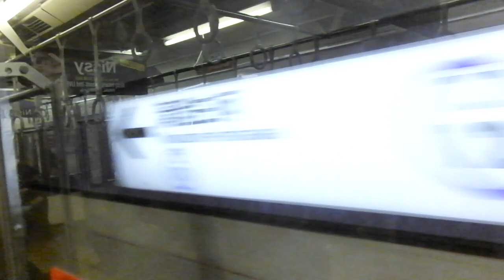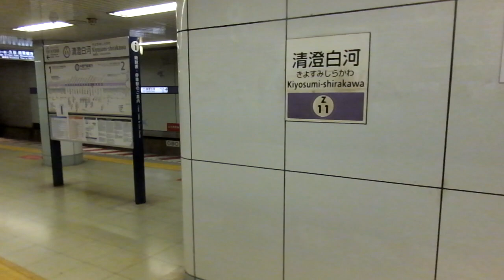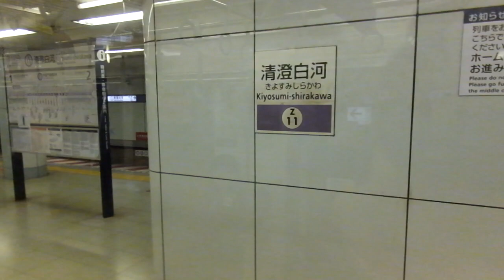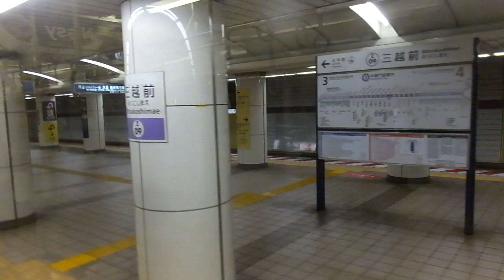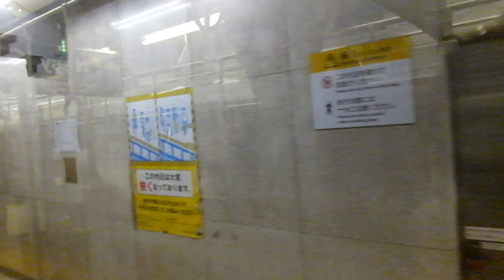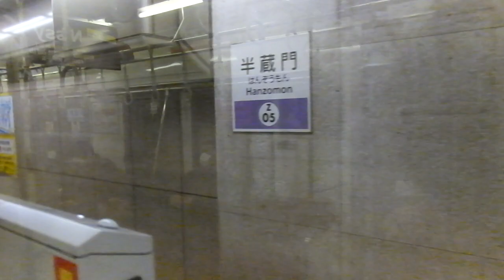東急8500系 側面展望 押上→青山一丁目（半蔵門線） 8606編成8506号車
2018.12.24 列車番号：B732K